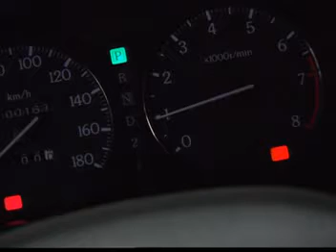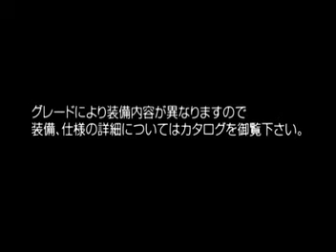Y33 Nissan Cima interior features video